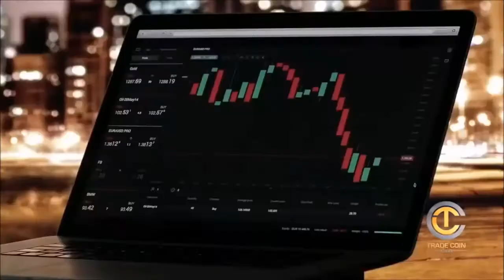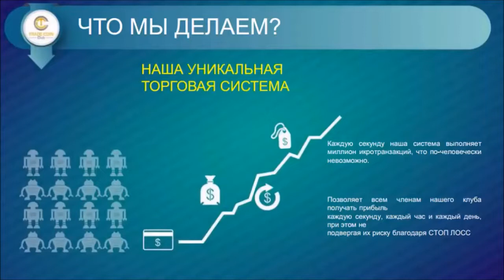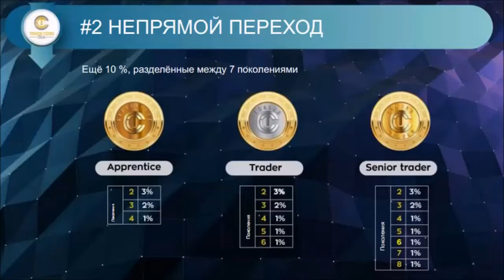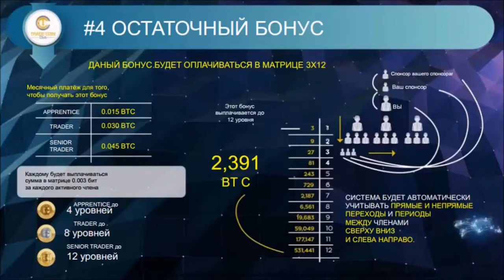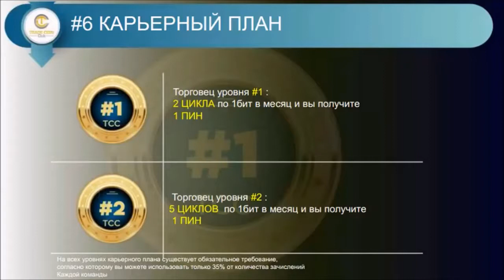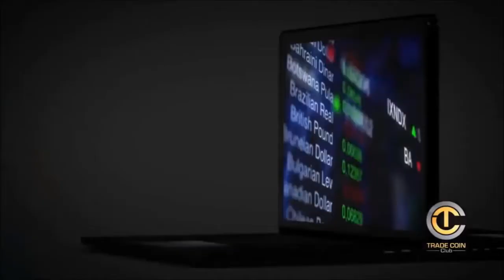Trade Coin Club. КОРОТКАЯ ПРЕЗЕНТАЦИЯ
Trade Coin Club. Короткая презентация уникального бизнеса по заработку Биткоинов.